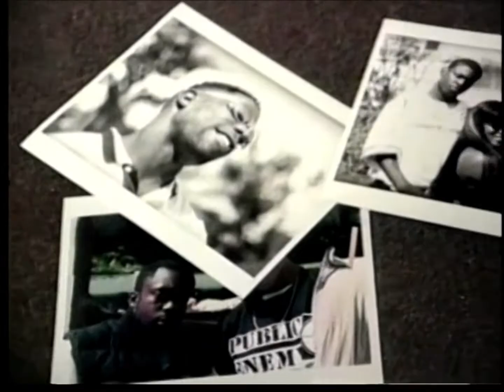Made Figgaz Behind the seance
VHS/Files